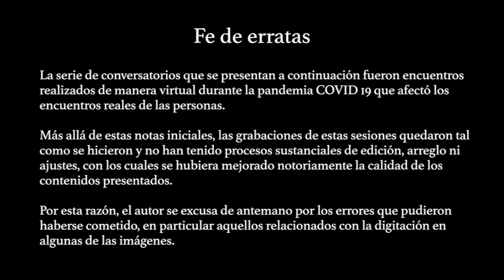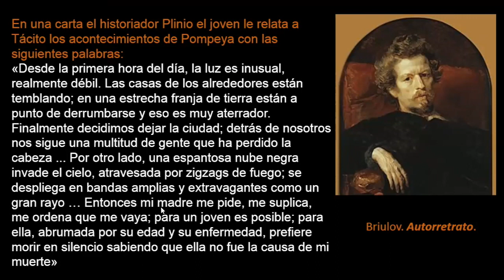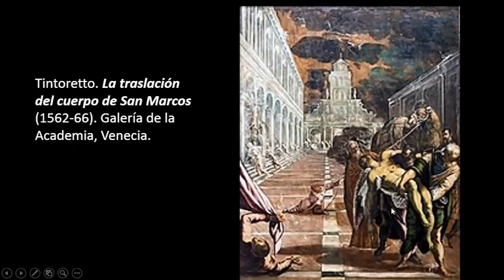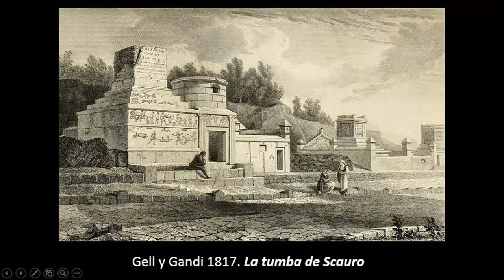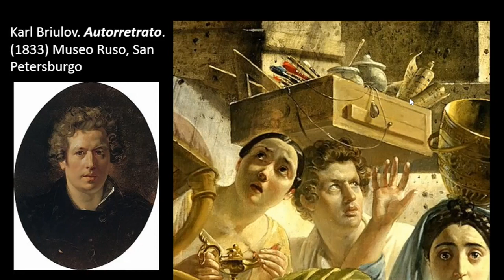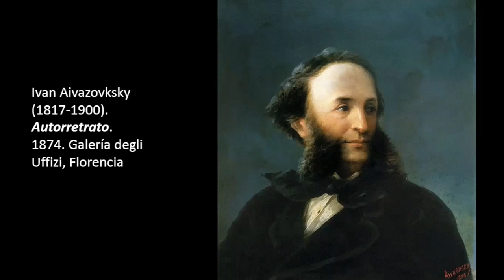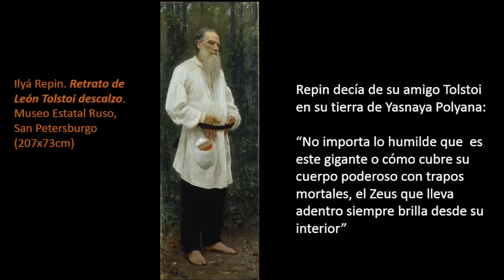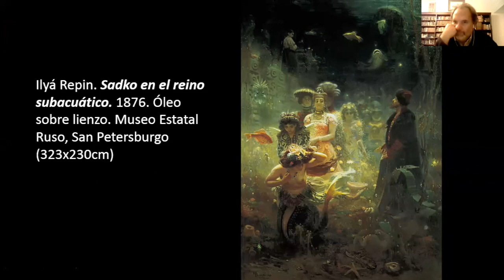Imagen y color en la pintura rusa 2. Aivazovsky, Repin y Shishkin. El color de la naturaleza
Desde finales del siglo XVIII Rusia inicia un proceso de enculturización para amoldarse a la cultura occidental europea. El arte no escapa a esa tendencia. Los pintores rusos del siglo XIX en su conjunto representan a su manera personal algunos hitos de la pintura occidental tratando de encontrar lenguajes nuevos en las tendencias sobre todo de la pintura histórica y la pintura naturalista que ofrece ventanas inigualables para apreciar el paisaje ruso, las costumbres de sus gentes, sus mitos y relatos fundacionales.